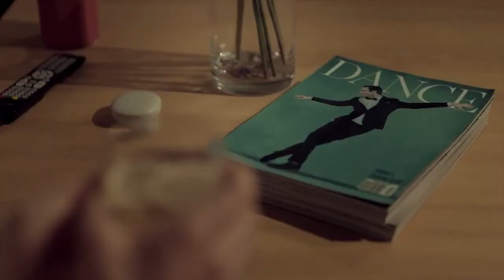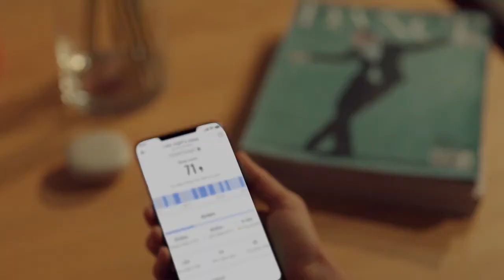Amazfit ZenBuds Plug & Sleep Official video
Noise-blocking In-ear Design | Light & Comfortable | Soothing Sounds | Sleep Monitoring

Smart Noise-blocking Earbuds. The Journey to "Ideal Sleep".
Amazfit ZenBuds are smart, noise-blocking earbuds that are specially designed to help you sleep. By reducing distracting noises and playing relaxing sounds, these earbuds let you block out the outside world and fall asleep effortlessly. Meanwhile, the smart sleep monitoring function analyses your sleep quality each night, helping you form healthy sleeping habits.

Soothing Sounds. Drift You to Sleep.
Using Knowles full-range armature receivers, the earbuds can play different sleep-inducing sounds, imitating different scenarios and natural environments. From chirping birds to babbling brooks, let the relaxing sounds carry you into your dreams. Drift off to sleep as your stress and tension drift away. After you fall asleep, the earbuds automatically pause playing, so you can sleep soundly throughout the night.

* 1. The automatic pause function needs to be turned on in the APP.
2. Users cannot upload melodies to the earbuds by themselves, they can only download the official sounds provided through the "Music Library" in the APP.
3. The volume of the earbuds needs to be controlled from the APP. It cannot be controlled with the phone volume buttons.

Light and Comfortable.
The Amazfit ZenBuds only weigh 1.78g* per side, making them 3 times lighter than an AirPod Pro. With their soft and skin-friendly silicone tips, they are ultra-comfortable to wear while sleeping.

* Each earpiece only weighs 1.78g when fitted with the medium bud.

Secure Fit for the Whole Night.
The buds are designed to be slanted into your ear, fitting perfectly the ear canal but without any feeling of swelling. The innovative design braces each earpiece firmly against your outer ear, preventing them from slipping out as you move. They sit comfortably for the whole night so you can change position as you please.

Professional Sleep. Quality Analysis.
The Amazfit ZenBuds record your sleep status and stages, and provides sleep reports. You can check your sleep quality in the Amazfit App and get recommendations for a better sleep, helping you form healthy habits.

Personal Alarm Clock.
In the morning, the alarm goes off in your ear so no one else can hear it. Wake up gently to an alarm tone that increases gradually and doesn’t disturb anyone around you.

Charging Case Ensures. Long Battery Life.
The micro lithium-ion batteries provide 8 hours of battery life in a single charge. And with the rotatable charging case, you can get another 56 hours of power.The bottom of the case is non-slip, so it can be placed down securely.